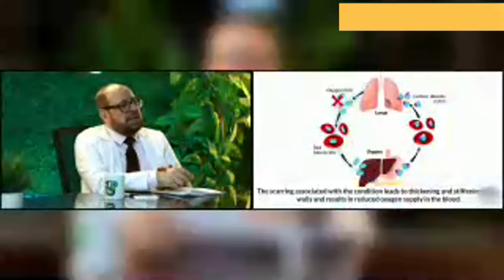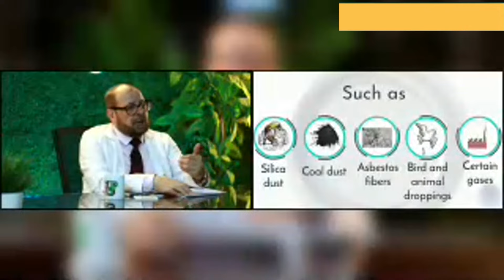أسباب أمراض👌 الرئة👌 وتليف الرئة👌 والعلاج👌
دكتور جودة محمد عواد @goudaawaad    @goodaclinic    @KidzclinicTV    @fekrtany

► عنوان عيادة الدكتور جودة
35 ش الجلاء - ميدان رمسيس - الدور الثالث‎
- أمام قسم شرطة الأزبكية - فوق صيدلية باب الحديد‎
► مواعيد الكشف
► حلقة هامة لكل متابعينا فى :-السعودية, الكويت, الأردن, سوريا,  فلسطين, العراق, مصر, ليبيا, تونس, المغرب, الجزائر, الامارات, دبي, اليمن, العرب, الخليج, أمريكا, اوروبا, جودة محمد عواد,جودة محمد عواد سرعة القذف,جودة محمد عواد خشونة الركبة,جودة محمد عواد حصى المرارة,جودة محمد عواد العادة,جودة محمد عواد القولون العصبي,جودة محمد عواد علاج السكر,جودة محمد عواد تنظيف القولون,جودة محمد عواد جرثومة المعدة,جودة محمد عواد السرطان,الطب البديل,العلاج بالأعشاب الطبيعية,العلاج الطبيعي,القناة الرسمية للدكتور جودة محمد عوا,الدكتور جودة,الدكتور جودة عواد,العلاج بالأعشاب,القوة الجنسية,الصفحة الرسمية لجودة محمد عواد,جودة عواد,الطب النبوي